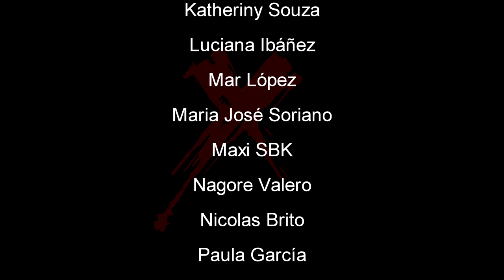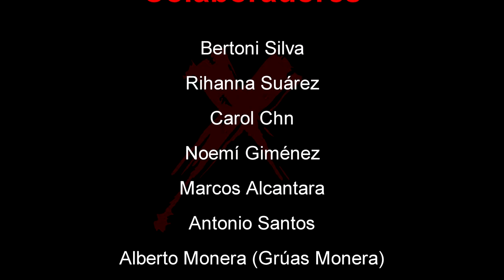Xtromba : Busta Rhymes Ft. Fatman - Make It Shake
Canción: Busta Rhymes Ft. Fatman - Make It Shake
Coreografia: Rouddy Suarez ( Xtromba )
Bailarines: Aroha Garcia, Carmen Sabatel, Celio Monteiro, Coral Torres, David Cenalmor, Katheriny Souza, Luciana Ibañez, Mar Lopez, Maria Jose Soriano, Maxi SBK, Nagore Valero, Nicolas Brito, Paula Garcia, Rafael Cañadas Vazquez, Rouddy Suarez, Ruddy Suarez, Samanta Moreno, Sandra Chapin,
Colaboradores: Bertoni Silva, Rihanna Suarez, Carol Chn, Noemi Gimenez, Marcos Alcantara, Antonio Santos, Alberto Monera, Pinatar Arena, Caribbean Cabo Roig,
Edicion de video: Visionarium Audiovisual